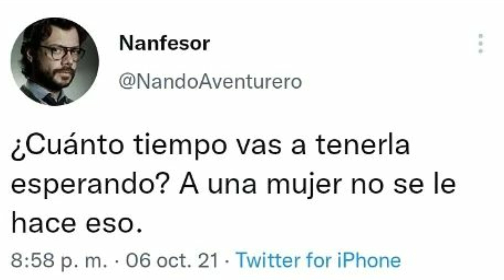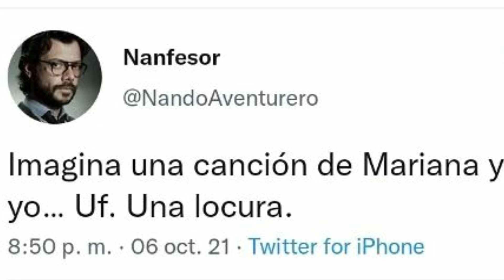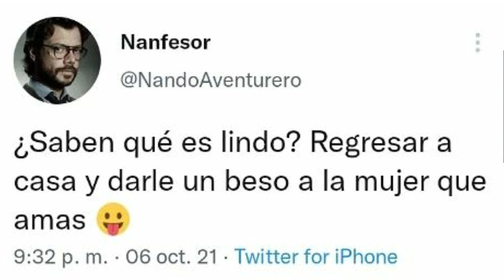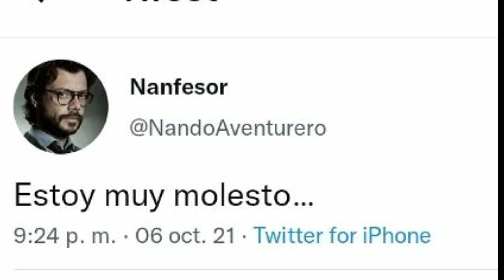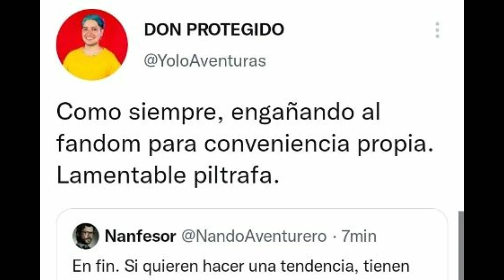Nando se molesta con yolo en twitter y tienen una discusión fuerte y confiesan varios secretos😱😱🔥🔥